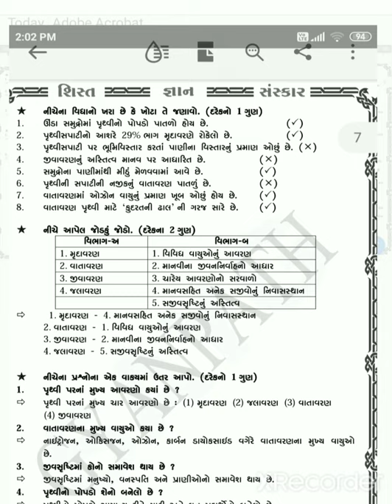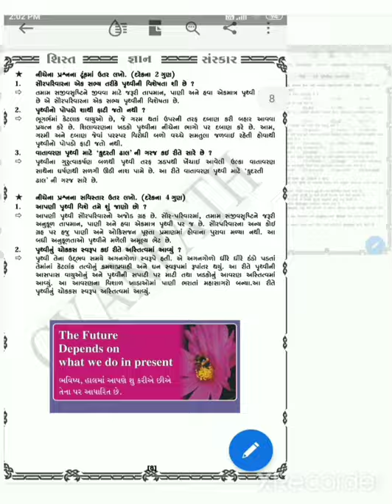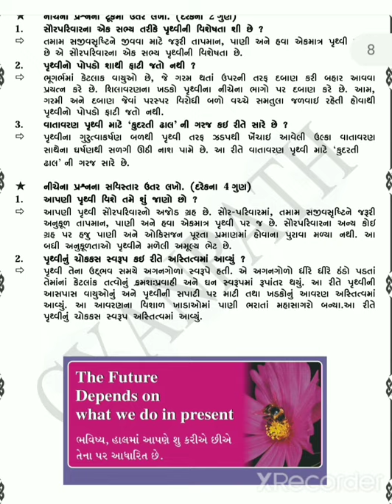Std - 6 sub-સામાજિક વિજ્ઞાન પાઠ-10 (s. M. માથી રિવિઝન)